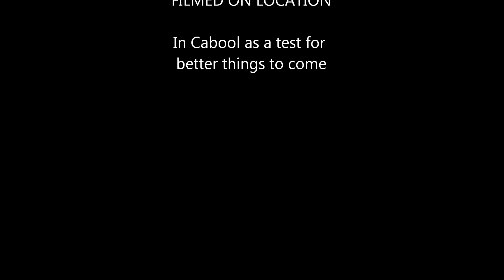Tom Jackson's movie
Uncle Tom's Movie